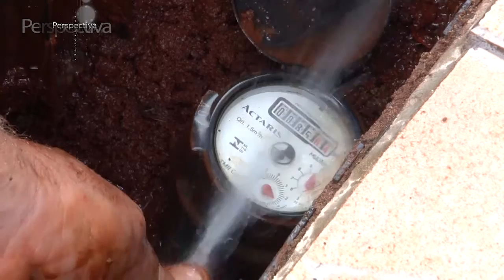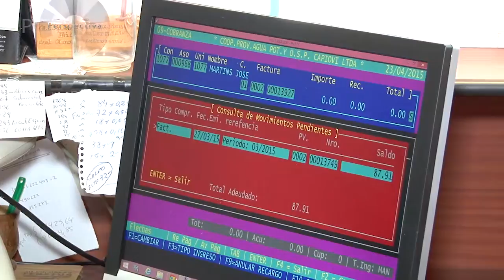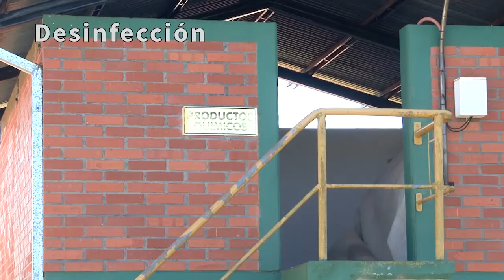Perspectiva - Video Institucional CAPCA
Cooperativa de Provisión de Agua Potable y Otros Servicios públicos de Capioví Ltda.